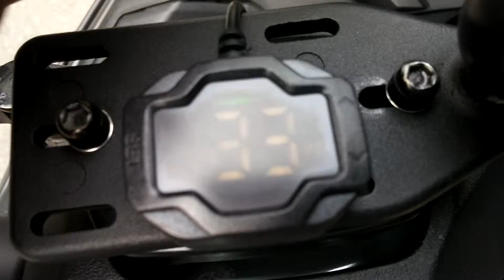Steelmate TP-90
Test on TMAX